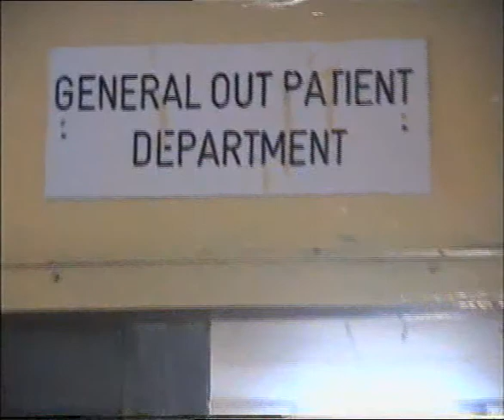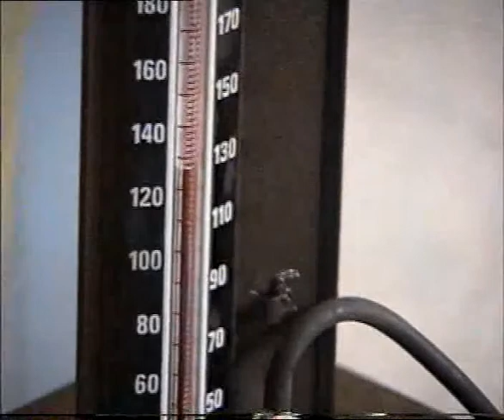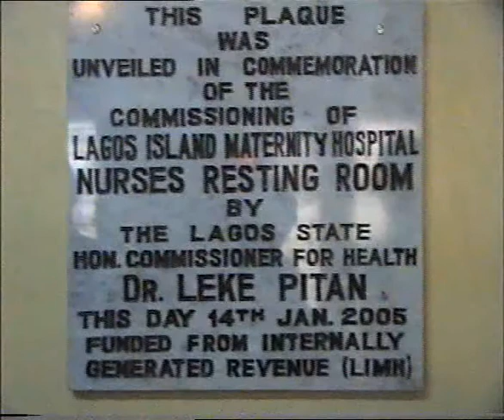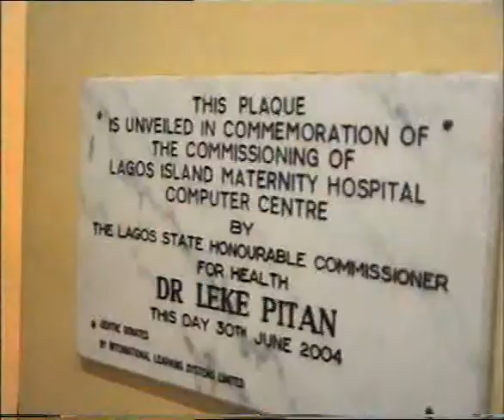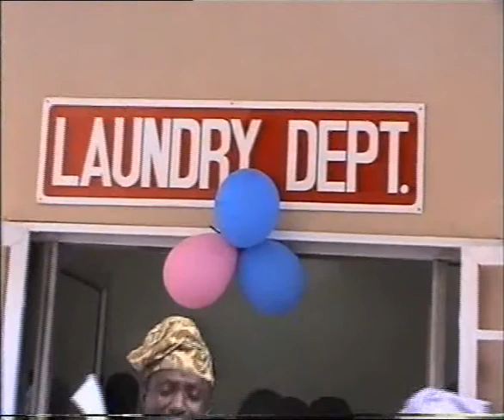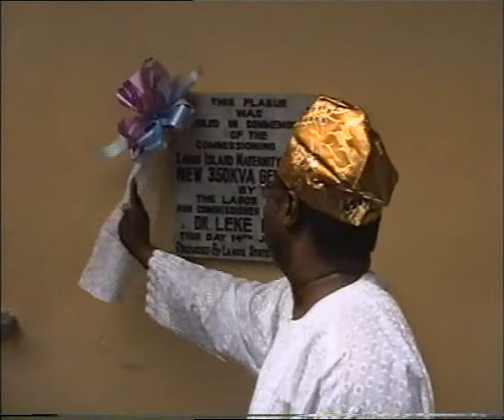COMMISSIONING OF SOME 0FFICE AT LAGOS ISLAND MATERNITY HOSPITAL BY THE COMMISSIONER OF HEALTH PART B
COMMISSIONING OF SOME 0FFICE AT LAGOS ISLAND MATERNTTY HOSPITAL BY THE COMMISSIONER OF HEALTH